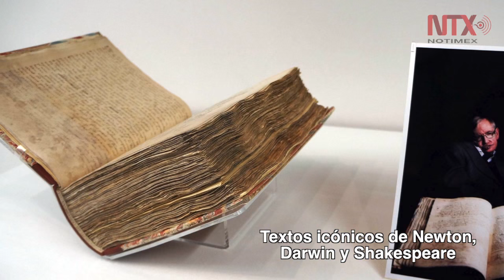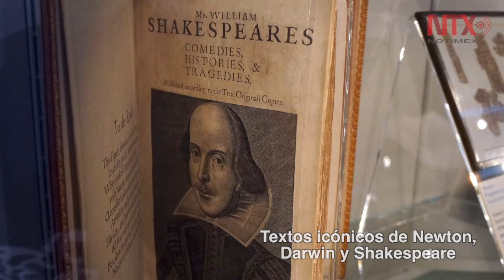Corte informativo 09-03-2016